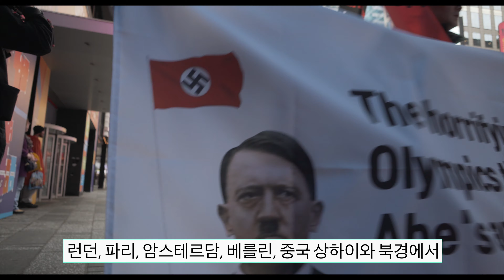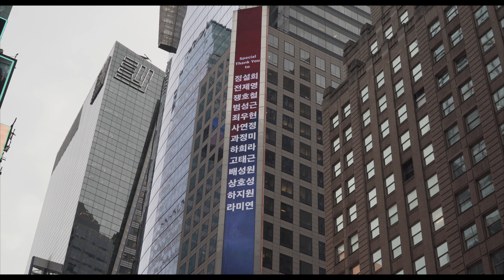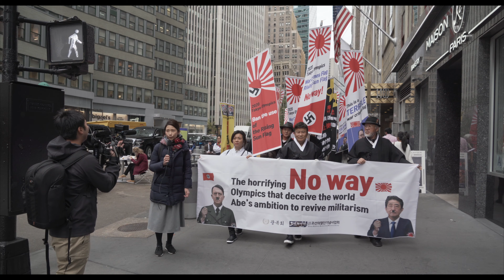"일본 올림픽 욱일기 사용을 반대한다"_ 김원웅 광복회 회장 뉴욕 맨하탄 삼보일배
김원웅 광복회 회장과 교민들은 2019년 11월 7일 뉴욕 맨하탄에서 만장기 시위와 삼보일배를 통해 올림픽에서 전범기인 욱일기 사용을 반대하고 방사능 올림픽 중단을 촉구했다.